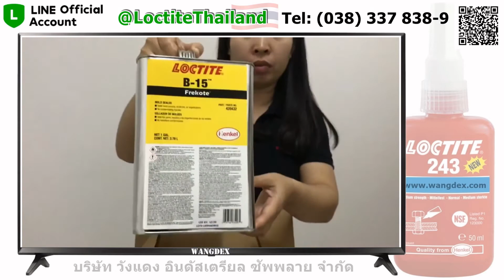LOCTITE FREKOTE B-15 MOLD SEALER (น้ำยาซีลแม่พิมพ์) /BY:WANGDEX /LINE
น้ำยาซีลแม่พิมพ์ชนิดโพลิเมอร์ฐานตัวทำละลาย ใช้สำหรับแม่พิมพ์คอมโพสิตและโลหะที่มีปัญหาของความพรุนขนาดเล็ก รอยขูดขีดเล็ก ๆ หรือผิวที่ไม่สมบูรณ์
LOCTITE® FREKOTE® B15 น้ำยาซีลแม่พิมพ์ชนิดโพลิเมอร์ฐานตัวทำละลาย ใสไม่มีสี ออกแบบมาใช้โดยเฉพาะเพื่อซีลเคลือบสำหรับแม่พิมพ์คอมโพสิตและโลหะที่มีปัญหาของความพรุนขนาดเล็ก รอยขูดขีดเล็ก ๆ หรือผิวที่ไม่สมบูรณ์ เมื่อใช้ร่วมกับผลิตภัณฑ์อื่นของ FREKOTE จะให้การเคลือบผิวที่ดีเยี่ยมเป็นการเพิ่มประสิทธิภาพของการถอดแบบแม่พิมพ์ได้อย่างดี

-  ไม่มีสารปนเปื้อนปนออกไป
-  มีความเสถียรที่อุณหภูมิสูง
-  ซีลความพรุนของหน้าแม่พิมพ์ รอยขูดขีดและความไม่สมบูรณ์
-  ให้การเคลือบผิวที่ดีเยี่ยมเป็นการเพิ่มประสิทธิภาพของการถอดแบบแม่พิมพ์ได้อย่างดี

LOCTITE® FREKOTE® B15 is a clear, colorless, solvent based polymer mold sealer formulated specifically as a sealer for composite and metal molds with micro porosity problems, small surface scratches or imperfections. When used in conjunction with other FREKOTE products, it provides an excellent base coat enhancing the release advantages offered.

-  No contaminating transfer
-  High thermal stability
-  Seals mold porosity, scratches or imperfections
-  Provides an excellent base coat enhancing the release advantages offered

116/98 หมู่ 3 ต.บ่อวิน อ.ศรีราชา จ.ชลบุรี 20230